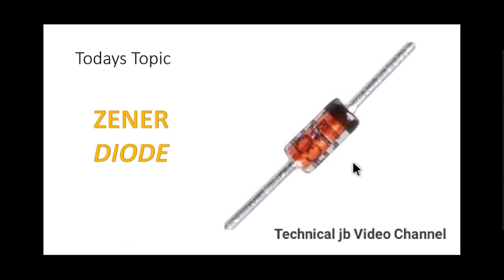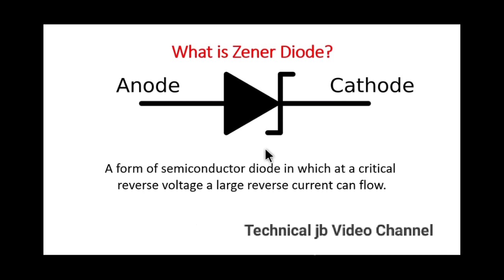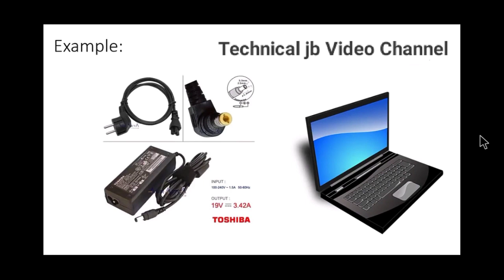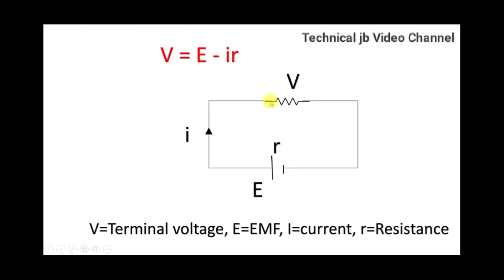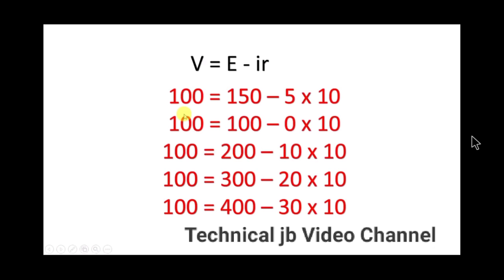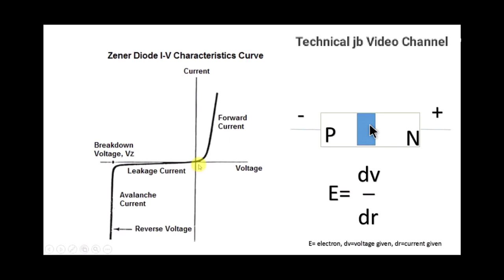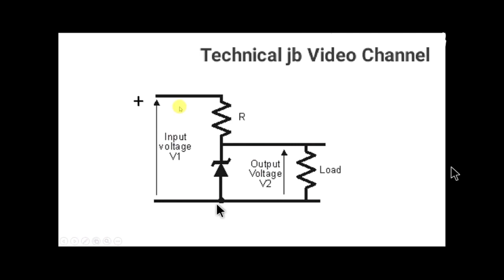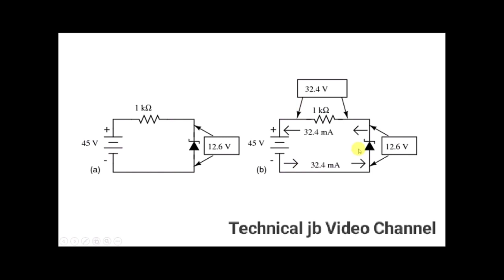WHAT_IS_ZENER_DIODE? जिनार दायड आ मा? || Working of ZENER DIODE | REGULATOR 2020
The most demanding Video for Electronics and Electrical engineering students. As we all know in any circuit protection of circuit is very important, we need some type of regulator or protection for it.
          In this video we have explain the most important Electronic component which is use for regulator and protection of Circuit it is known a ZENER DIODE. In this video we have explain how ZENER DIODE work with best possible example And explanation.

        ZENER DIODE aa ma? Ma khamani maow arw bobeyao bahayw makhamanii thakhai gwnang befwr batrafounw be video ni gejerjwng saorainw lanai jadwng.

Bekhainw onnanwi khaolaidwng Videokou Skip khakamajase Video kou naigwn arw swlwngnw najagwn.Judi video kou Skip klmbla bujinai nonga.

Arw Angni be BODO_ELECTRIC. YouTube Channel ao Makhase gwnangti video fwr dongo bekhainw Agni Channel ao check Khalamnanwi nainw hagwn.
आंनि बे BODO_ELECTRIC. YouTube Channel आव नोंथांमोना Electronics, Electrical, Repairing, Introduction, explain खालामनाय फोरनि सोमोन्दै मिथिनो मोननाय जागोन।

आंनि ब्राब्रा खावलाय नाय नङा गावनि गोसो बायदियै सो खालामनो हागोन।

आं सासे गोदान बर'नि YouTuber. बे खायनो अननानै हेफाजाब खालामलायदो आरो मिजिं खालामदों नोंथांमोना आंनि बे Video नि गेजेरजोंनो गोबां सोलोंनो हागोन।

     Please check to my channel important          videos here

बर'रावजोंनो हारिखौ सिनायथि होलांनो हानाय जायो आरो लोगोसे बयबो Electrical, Electronics नि सोमोन्दै मिथिज्लायनो आरो सोलोंनो हानाय बादि आं थांखिखौ लानानैनो बे माखासे Video खौ बानायना जादों। बेखायनो आंखौ अननाय माने हारिखौ अननाय।

🤳👉गाहायनि Link फोरखौ नायनो हागोन माखासे गियान लानो हागोन,,,,,